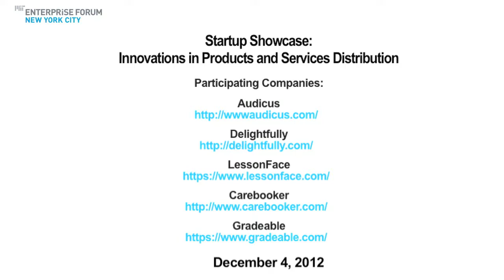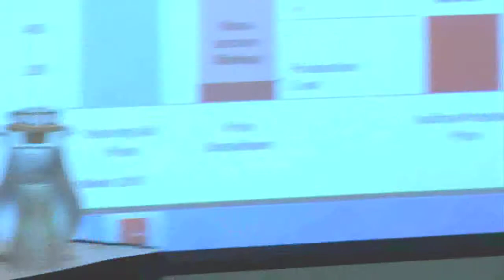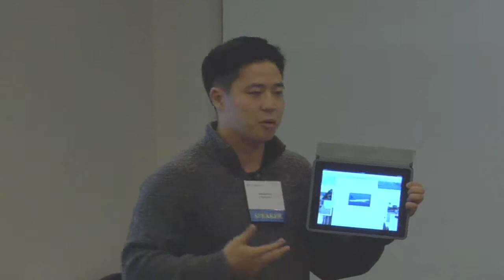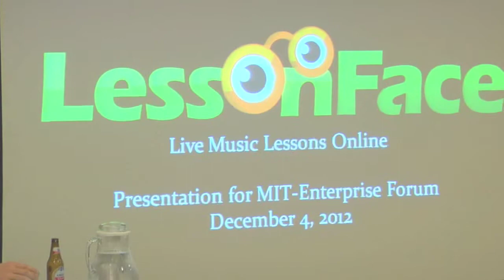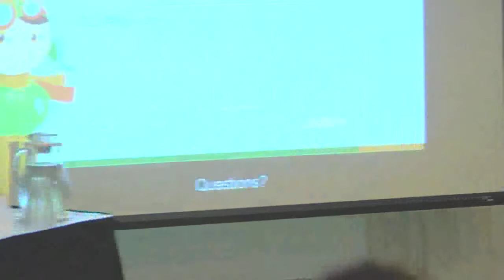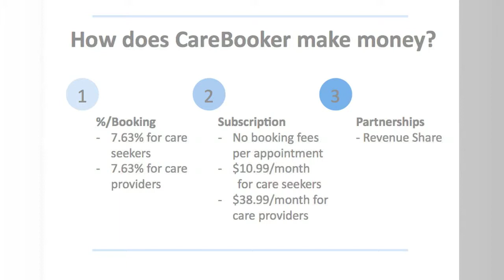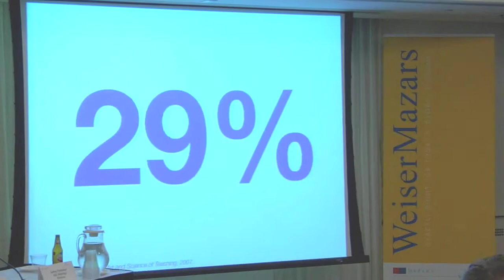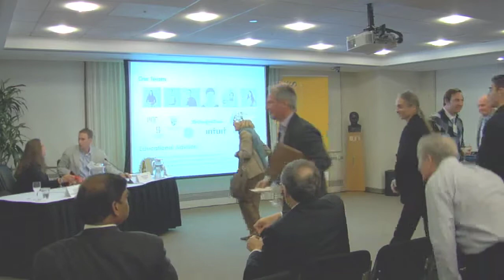MIT Enterprise Forum of NYC: Startup Showcase - Innovations in Products and Services Distribution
Join us as we hear from 5 highly disruptive early-stage technology companies targeting the distribution and delivery of products and services, each of whom will have 5 minutes to pitch their tech related business, followed by engaging commentary and critique from our distinguished panelists and audience.

Panel Moderator: Lori Hoberman, Partner, Chadbourne & Parke LLP

VC Panelists:
- Jeffrey Parkinson- KEC Holdings
- Geoff Schneider- Cava Capital

Companies:
- Audicus- Next generation hearing solutions.
- Delightfully- Lets you create the perfect unwrapping moment for any gift occasion.
- LessonFace- Face-to-Face Music Lessons Online.
- Carebooker- Book care for family, pet care, baby-sitting, lessons, cleaning, fitness, and elder care.
- Gradeable- We take the pain out of grading and give teachers an easy way to do what they love.